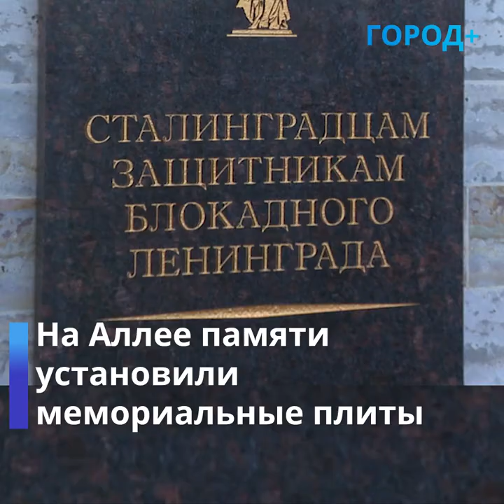На Пискаревском кладбище открыли мемориал защитникам Ленинграда из Ростова и Сталинграда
На Пискаревском кладбище в День памяти жертв блокады открыли мемориал защитникам Ленинграда. Памятные доски посвятили погибшим в Великой Отечественной войне жителям Волгоградской и Ростовской областей.

«День открытия мемориала очень важен для жителей Ростовской области. Теперь наши земляки, приезжая на Пискаревское кладбище, смогут возложить цветы не только к основному мемориалу, но и преклонить колена у памятной доски, посвященной подвигу воинов из Ростовской области», — отметил первый заместитель губернатора Ростовской области Игорь Гуськов.

Также делегация возложила цветы к мемориалу Матери-Родины.

В торжественно-траурной церемонии участвовали полпред Президента России в Северо-Западном федеральном округе Александр Гуцан, губернатор Петербурга Александр Беглов и члены правительства, председатель Законодательного Собрания Петербурга Вячеслав Макаров.

«Война была страшной и тяжелой, но народ нашей страны выстоял. Обязанность петербуржцев — хранить память о тех, кто отдал жизнь за Родину и Ленинград. Вечная память и слава героям», — подчеркнул Александр Беглов.